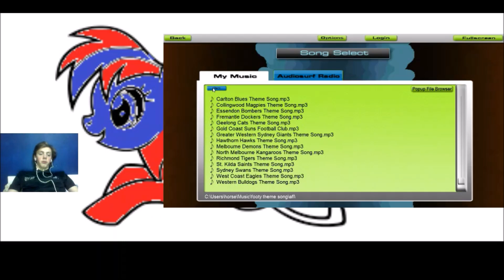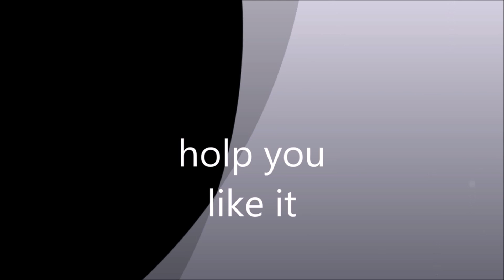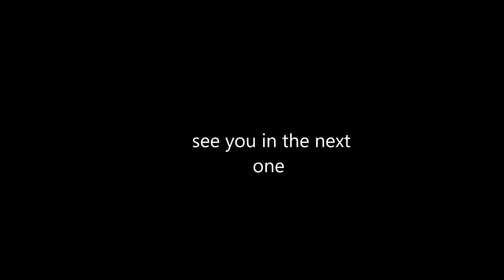THE LAST ONE: all quiet on the western front reupload pt13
credits to
Directed by Delbert Mann
Produced by Norman Rosemont
Written by Paul Monash
Starring Richard Thomas
Ernest Borgnine
Cinematography John Coquillon
Edited by Alan Pattillo